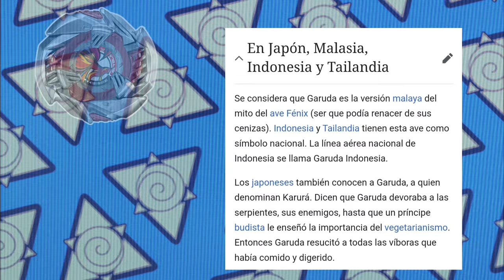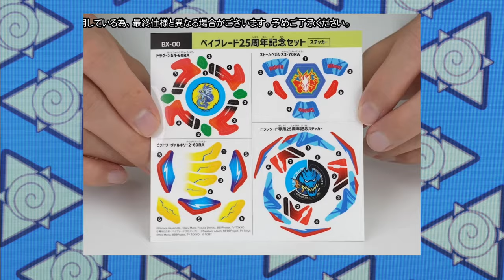¡Torneos de Beyblade X en México! Nuevos beys: Crimson Garuda y KnightMail | Notibeys